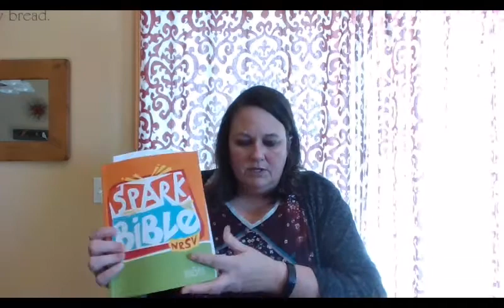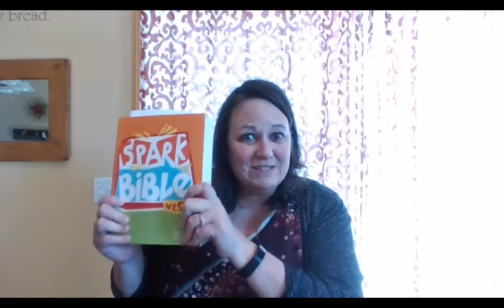Sunday School lesson, 4th and 5th grade, February 7, 2021